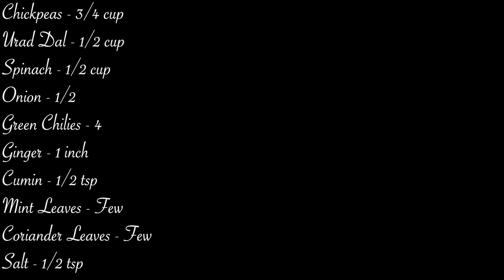Chickpeas Spinach Vada|Air Fryer & Oil Fry|Two Variations|Protein-Iron Rich Snack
Ingredients

Chickpeas - 3/4 cup
Urad Dal - 1/2 cup
Spinach - 1/2 cup
Onion - 1/2